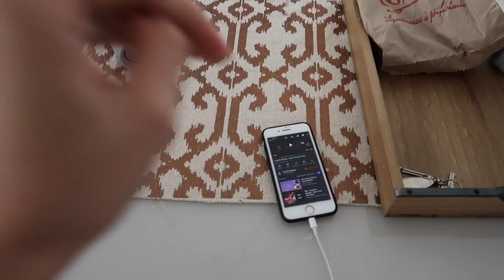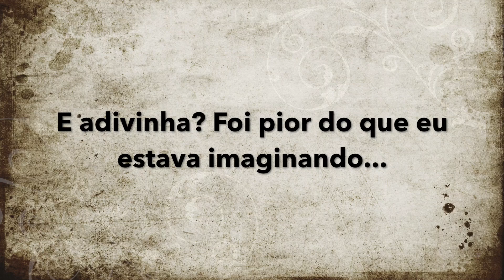VEM PASSAR UM DIA NADA NORMAL COM A GENTE!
Av. Presidente Dutra, 2701
Caixa Postal 41
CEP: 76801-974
Porto Velho - Rondônia
Deise Souza